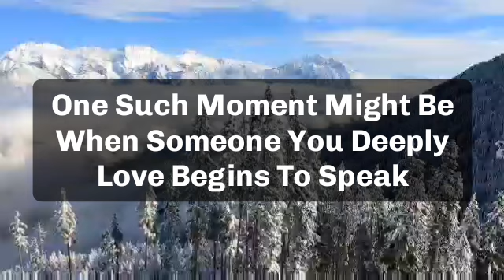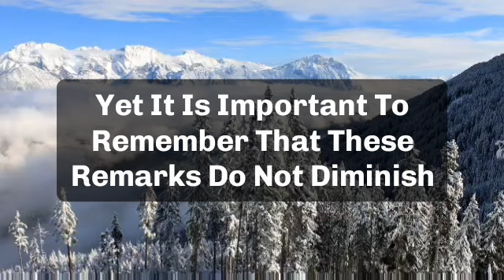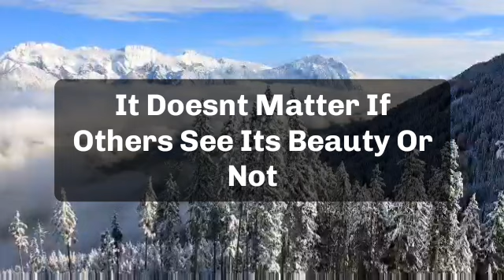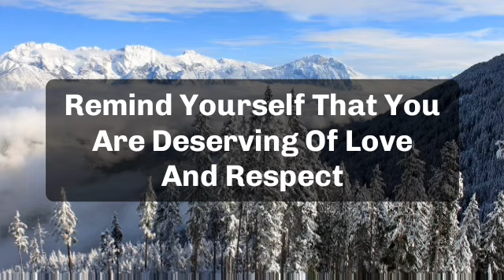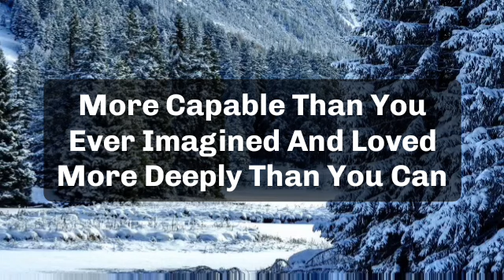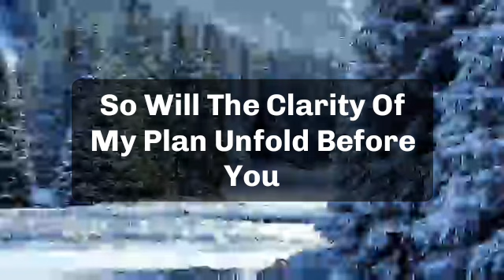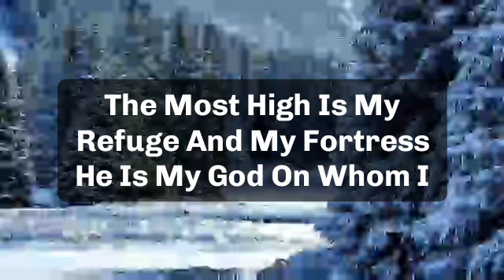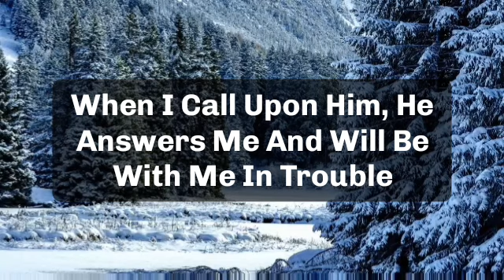💌 God Message Today | a legal case is registered in your name and you are...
1.  God's Message for you today
2. God's Message for me
3. God jesus message
4. Urgent Message from god
5. God's Message for you
6. Jesus Message
7. God Message
8. God's Message
9. Message for God
10. God Message today
11. God Blessing Message
12. God thought
13. Message from the universe
14. Universe Message
15. Lord Message
16. God say to m
17. Urgent god Message
18. Lowofattractioni
19. God helps
20. Jesus christ
21. Faith quotes
22. bible quotes
23. God say
gods message